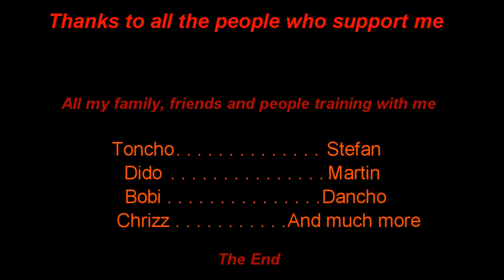Gym And Training Stuff 2010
1000 views xd ty ! //Just a small movie , which i made while i was bored. Nothing too much , just some tricks from the winter. This shows my prepareing for the summer and some progress in tricking. Hope You Like It :) Peace.